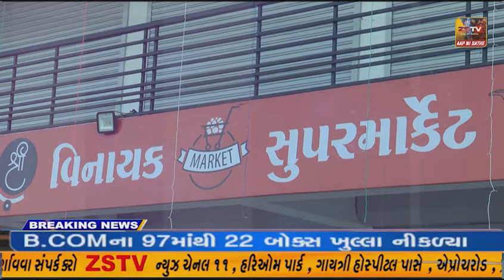ગાંધીનગર ખાતે 1600 ડ્રોન દ્વારા ડેફએક્સ્પો ને લઈ અદભુત કલાકૃતિ આકાશમાં રચવામાં આવી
ગાંધીનગર ખાતે 1600 ડ્રોન દ્વારા ડેફએક્સ્પો ને લઈ અદભુત કલાકૃતિ આકાશમાં રચવામાં આવી જેનો લોકોએ ભરપૂર આનંદ માણ્યો